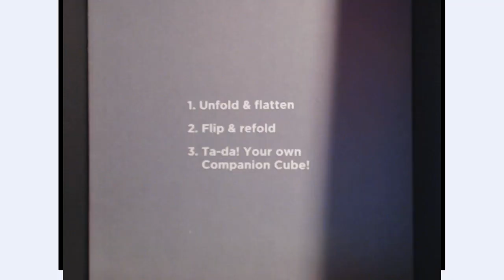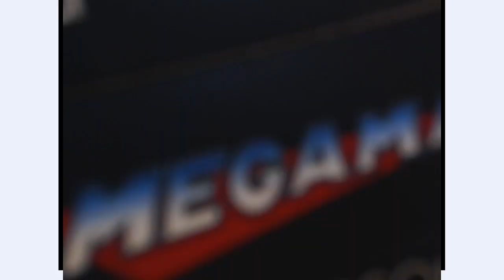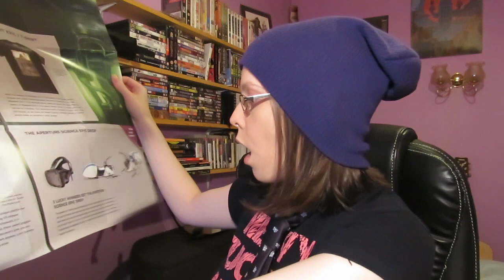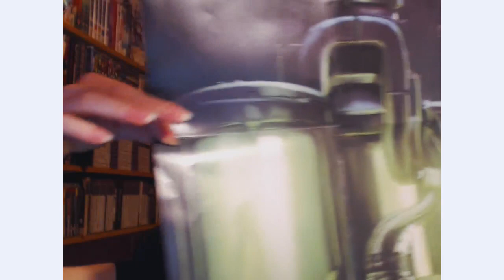GET A BUNGLEBOX KIDS!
and use the code YasFist.